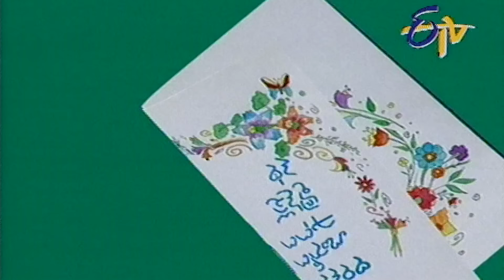ANUBANDHAM | 30th October 2024 | Full Episode 36 | ETV Plus